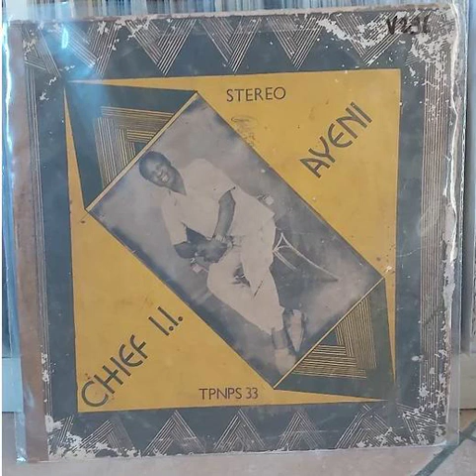CHIEF I.I. AYENI - AKHAREMEN RUOLOGHO (1976) | Classic Owan Music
Experience the enchanting sounds of Owan culture with CHIEF I.I. AYENI's classic hit, "AKHAREMEN RUOLOGHO," released in 1976. This timeless masterpiece has captivated audiences for decades and continues to bring joy and nostalgia to the Owan community.

Immerse yourself in the rich musical heritage of Owan with this unforgettable tune. If you're from the Owan region or simply a fan of Owan music, movies, and books, don't miss out on the exciting content we have in store for you!

Keep an eye out for more Owan music, movies, and books coming soon on this channel!